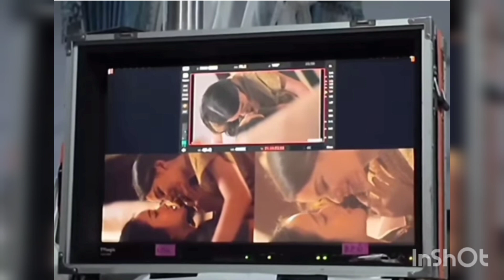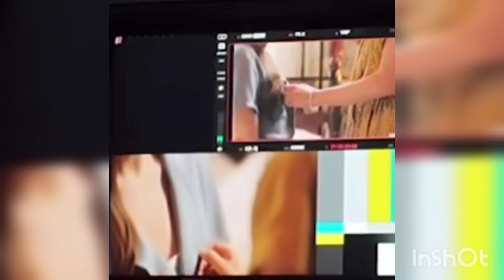FreenBecky detrás de camaras - The loyal pin